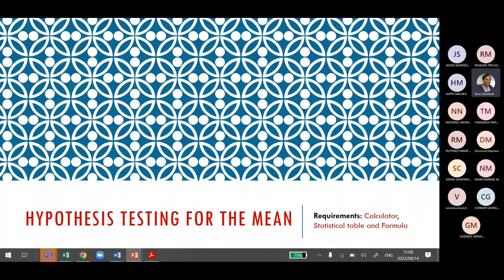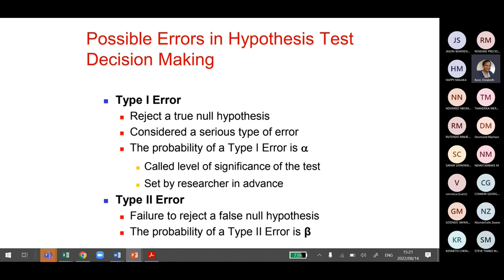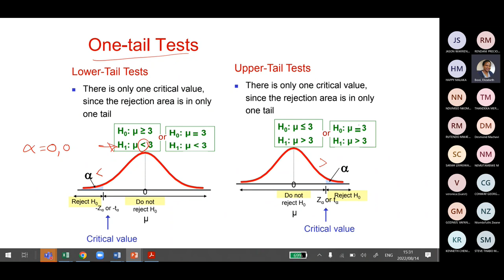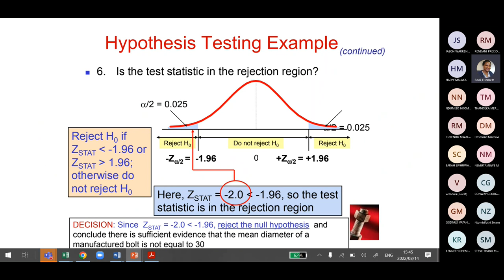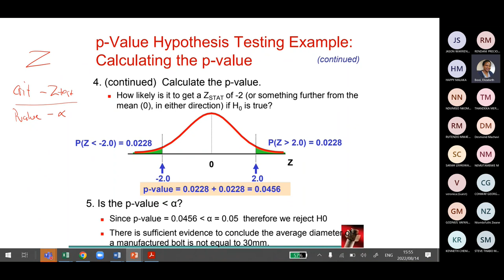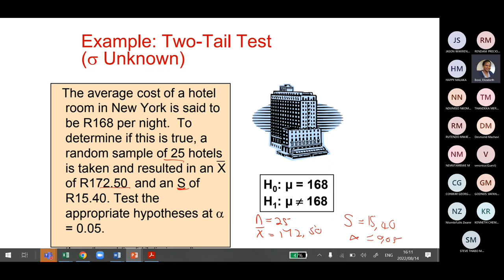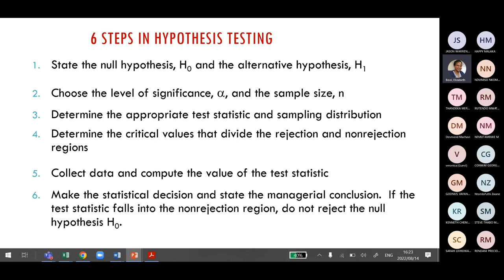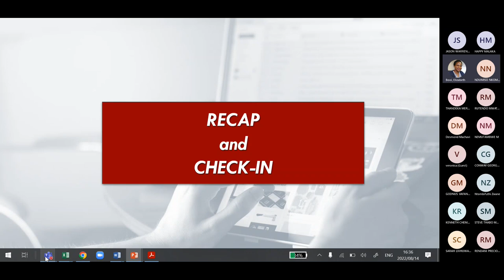STA1610 1E Online Sessions 14 Aug 2022 - Hypothesis Testing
This video covers hypothesis testing:

00:00:00 Basic concepts of hypothesis testing
00:17:00 For the mean when population standard deviation is known
00:37:53 p-value
01:01:08 For the mean when population standard deviation is unknown
01:13:33 For the proportions